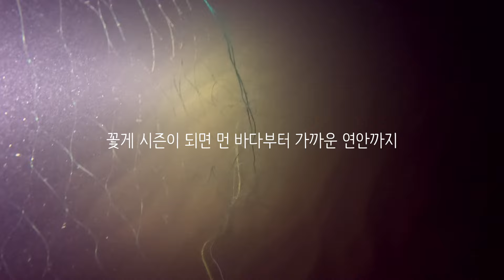해루질 중 정말 위험한 자망 그물이 이렇게 가까운 연안에;; | 태안 꽃게 탐사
멤버십에 가입하시면 시크릿 포인트를 보실 수 있습니다.

꽃게 시즌이 시작 됐습니다!
저는 다음 물때에 다시 도저언-!